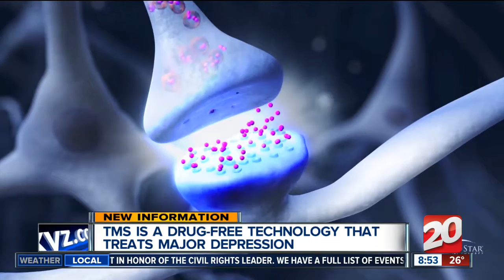WMYD TV 20 News 1 16 17 Treating Depression with TMS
Interview  with channel 7/20 on 1/16/17 regarding Transcranial Magnetic Stimulation (TMS) with Dr. Wm Guy and  Elissa Ransom